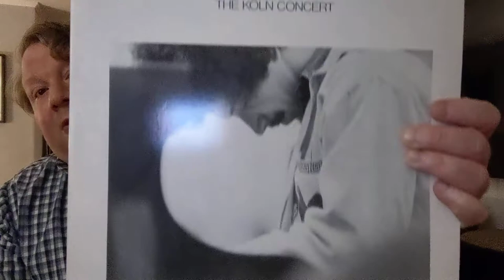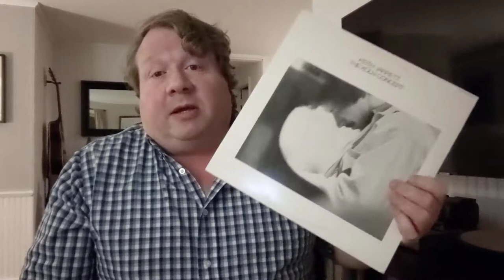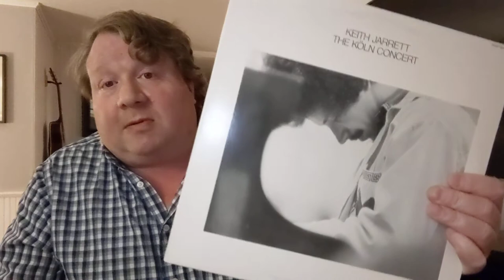Album Review - Keith Jarrett - the Koln Concert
A legendary album by a legendary jazz pianist.